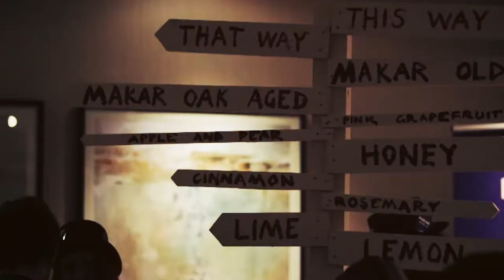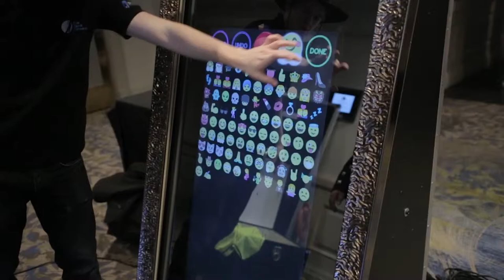BRITISH AIRWAYS FLYING START BALL '17 - ALICE IN WONDERLAND THEME